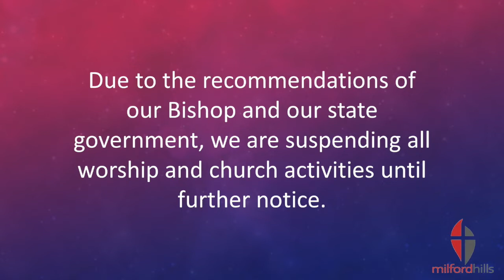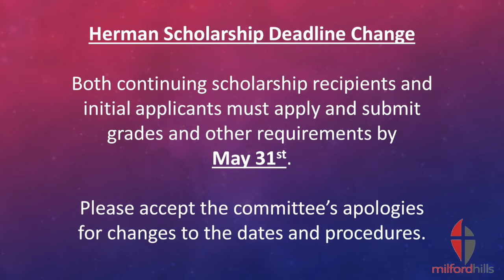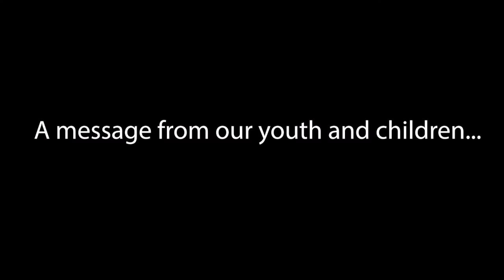Online Worship 05-03-20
This is the online worship for Milford Hills UMC on May 3, 2020. The sermon is on part 3 of our series, "Unhappy Campers: Lessons from the Wilderness."